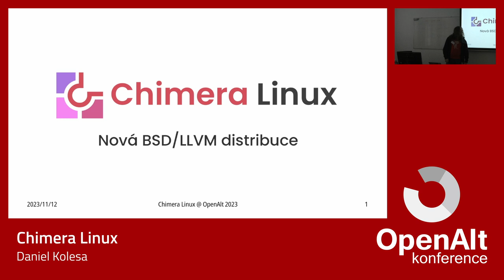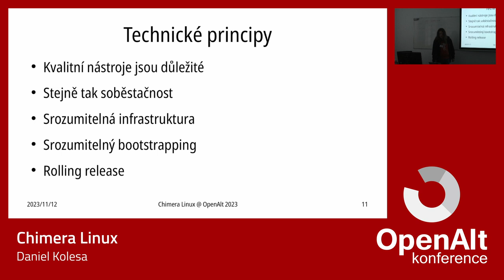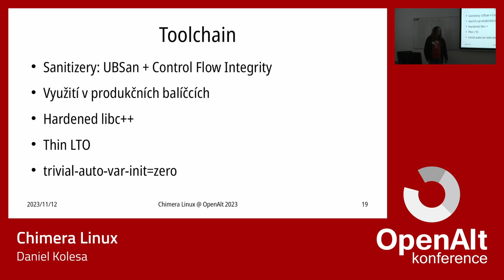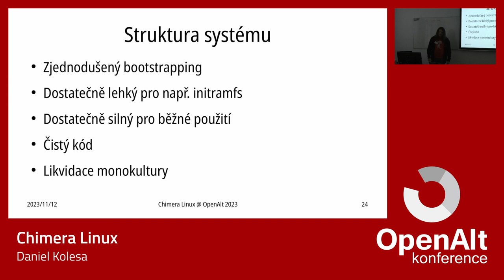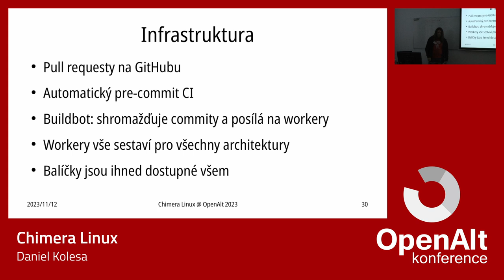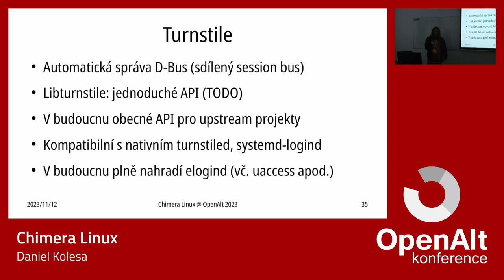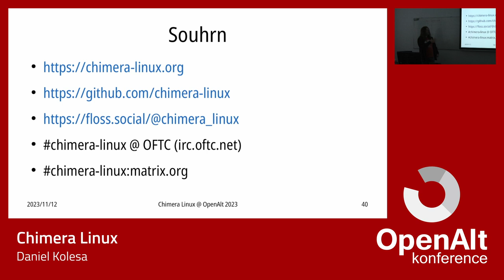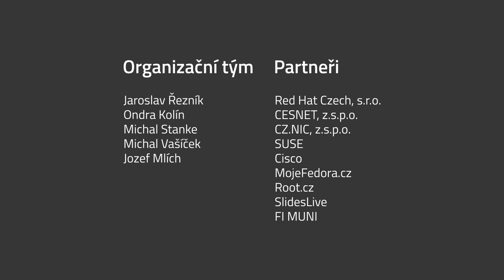Daniel Kolesa: Chimera Linux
Chimera Linux je nová linuxová distribuce započatá v roce 2021. Cílem projektu je rozbít existující status quo v Linuxu; jde o systém, který je jednoduchý a přímočarý, ale zároveň praktický, a se speciálním zaměřením na bezpečnost/hardening; kromě toho nejde o derivát žádného existujícího projektu. Systém je postaven kompletně s využitím toolchainu LLVM/Clang a plně jej využívá, včetně nasazení technik jako CFI (Control Flow Integrity) a UBSan (Undefined Behavior Sanitizer) v produkčních balíčcích (čímž je imunní proti určitým bezpečnostním hrozbám, kde jiné distribuce selhávají). Jinak je stavěn na základních nástrojích z FreeBSD místo GNU, C knihovně musl, runtime knihovně compiler-rt, a bezpečném alokátoru Scudo. O balíčky se stará apk (jinak známý z Alpine Linuxu), služby spravuje moderní systém Dinit, a vlastní projekt Turnstile poskytuje tracking přihlášení a sezení a základ pro uživatelské služby. Hlavním desktopem je GNOME Shell na Waylandu. Systém oficiálně a srovnatelně podporuje několik CPU architektur, včetně x86_64, AArch64 (ARM64), RISC-V, a POWER (little i big endian). V přednášce popíšu motivace projektu, určité technické detaily o systému a jeho infrastruktuře, a jak systém přispívá do linuxového ekosystému i pro ostatní projekty a uživatele.